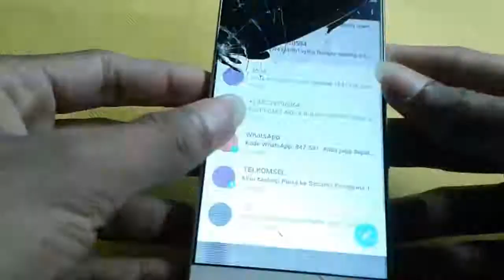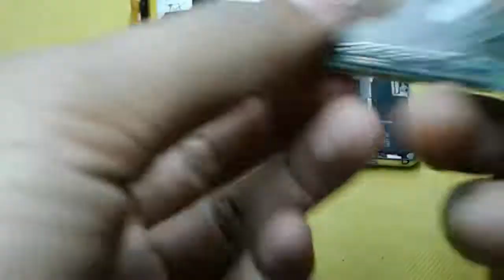Bongkar HP SONY XPERIA XA F3111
Mudah-mudahan , video nya bisa bermanfaat ya kawan-kawan ..